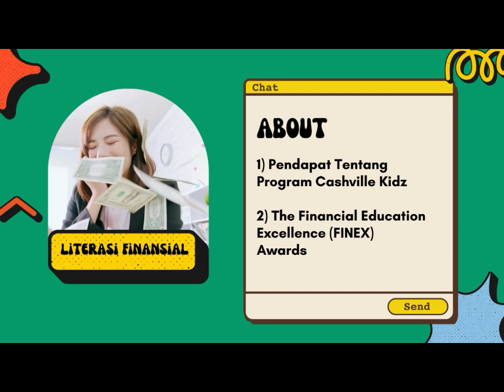SDKCC STUDENT TO MY BANK